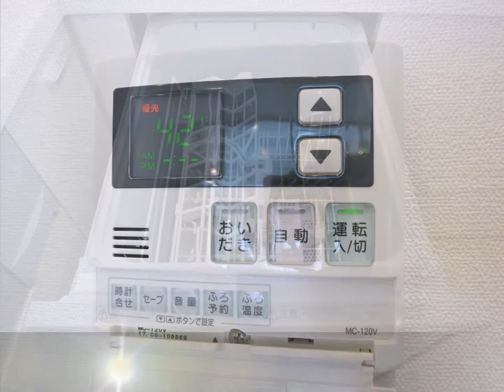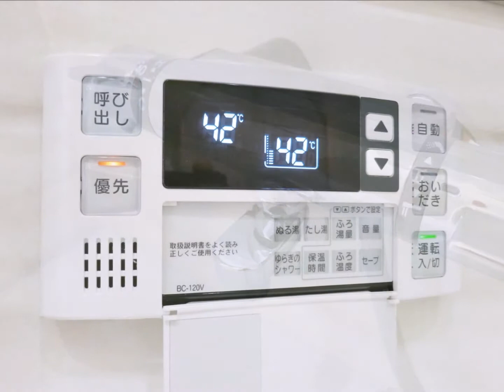パークサイド用賀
新規内装リノベーションマンション